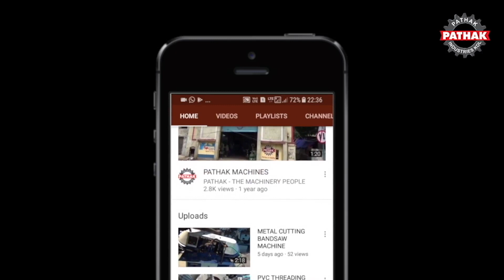Plastic BOTTLE BAILING PRESS CAPACITY 50 TONS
PET BOTTLE SCRAP BALING HYDRAULIC PRESS MACHINE